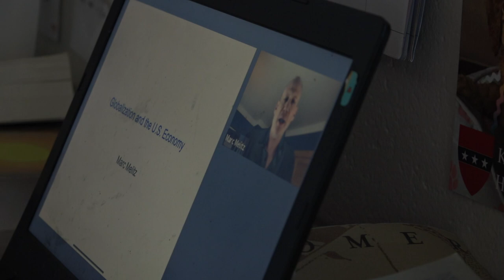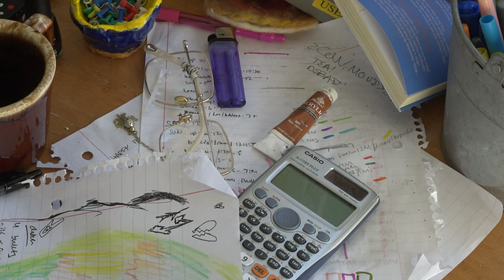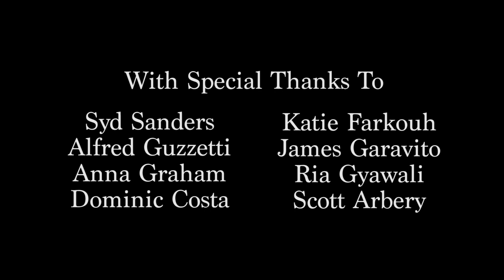"SYD" - A Portrait of my Roommate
Syd is my freshman year roommate, and he's one of the most incredible people I've met. During my second semester, as part of my final project for AFVS50a, I decided to create a portrait of him. I guess you could consider this a short film. I'd like to imagine it as a snapshot of the life and character of one of my best friends. Love you Syd.

Filmed in Cambridge, at Harvard University, and in Boston, from March 2021-May 2021.

Check out syd's socials! @sydsanders
Or his photo account! @sydographic